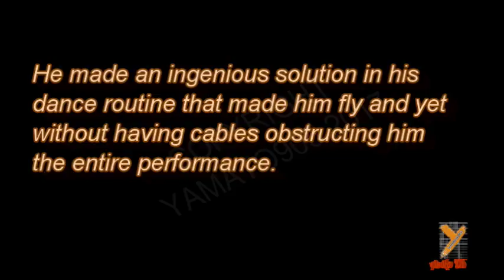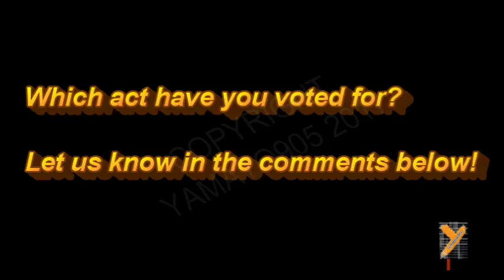Revealed: Merrick Hanna (Flying Trick) in AGT 2017 Semi Finals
Do you know why Merrick needed a iRobot in this act? This video explains Merrick's clever dancing routine to use a robot instead of a staff to help with his equipment.